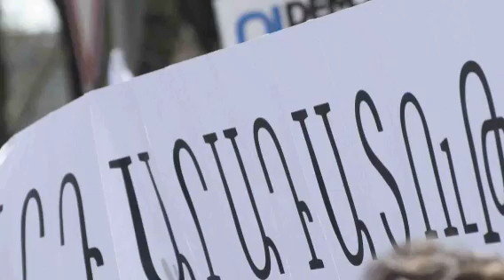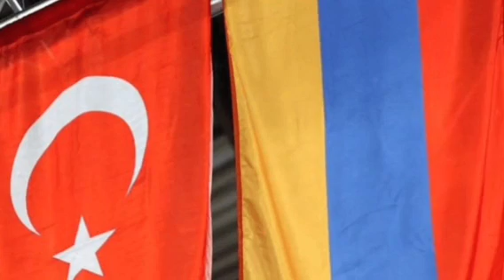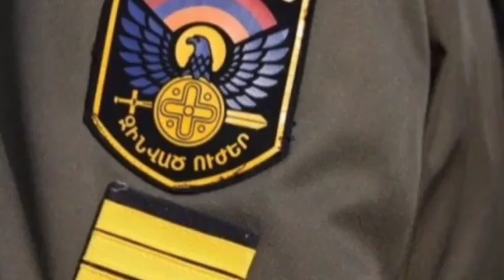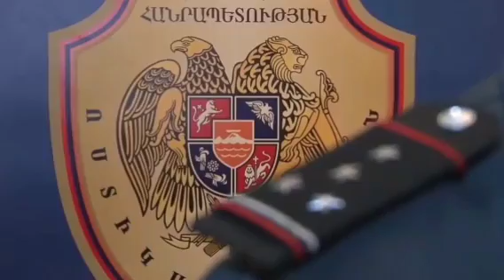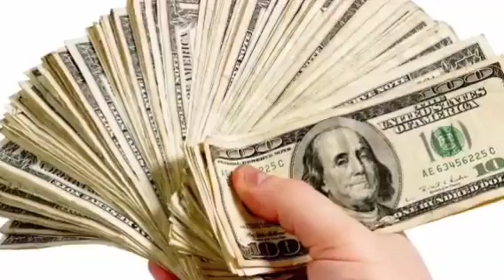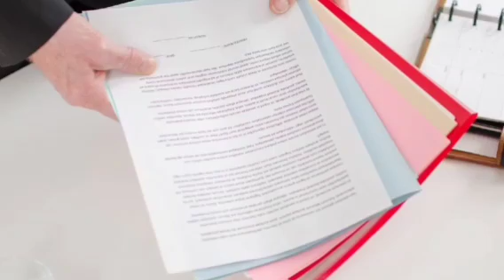Գրզոյի Ցնցող Նվերը Նիկոլին` Ցնցված են Բոլորը